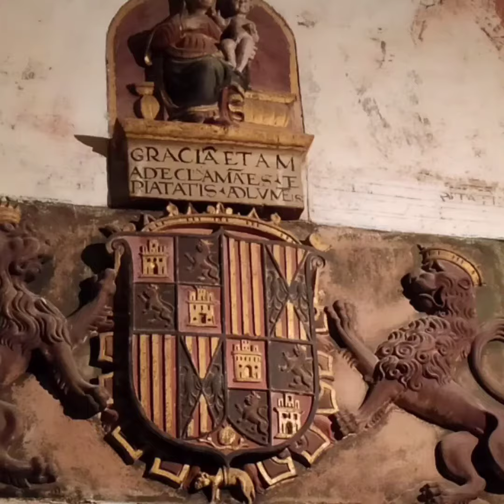9-1-22 Salida Cultural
Monasterio de Pedralbes
Barcelona